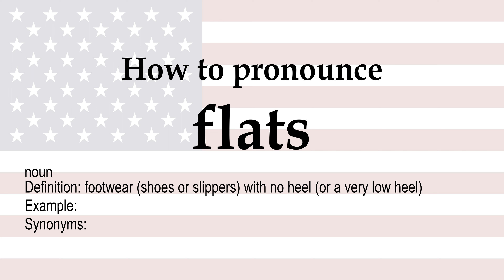How to pronounce 'flats' + meaning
flats (noun): footwear (shoes or slippers) with no heel (or a very low heel). Synonyms: